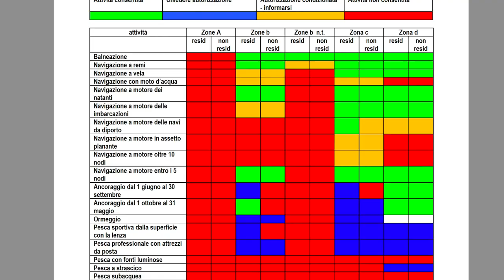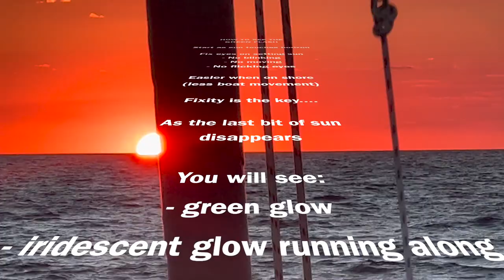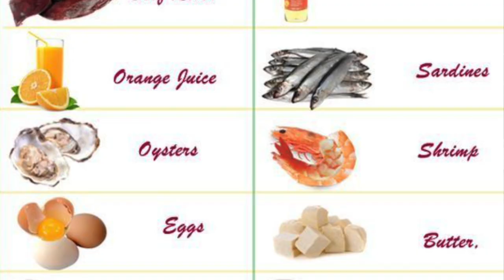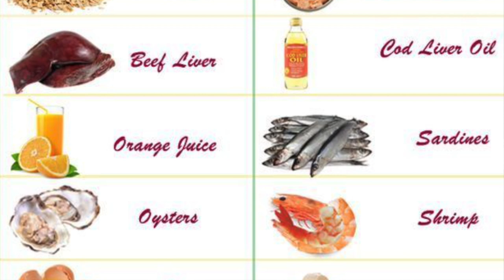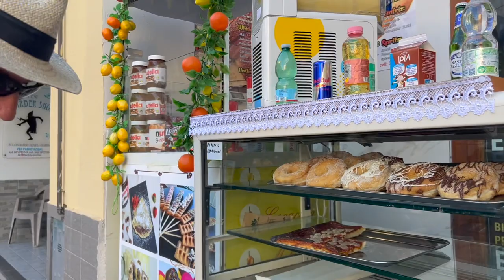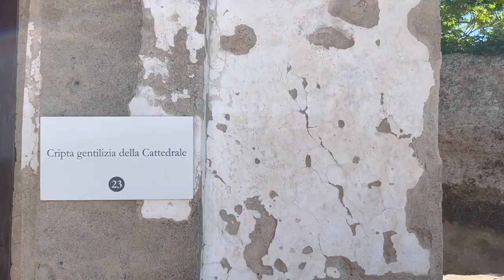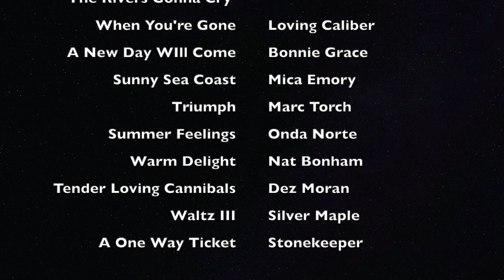S2#30 Italy's on Fire Let's get outta here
@Barefoot Doctors Sailing - Come Barefoot with us as we sail on our Leopard 45 catamaran across the Mediterranean and down the Italian coast. We are now at Formia and are surrounded by fires all along the coast that are out of control and threatening the town.

We struggle with the bureaucracy of getting approvals to visit the islands in the bay of Naples and the information that is only online and in Italian!

We buy some sexy new clothes for Eli's birthday and in Captain's tips explain how to see the "Green Flash" as the sun sets on the horizon. Yes it does exist but there are steps you need to take to see it. No-one has ever explained this process on YouTube that we are aware of - so try it out for yourselves!!!

We are share a new segment called "What's Up Doc" where we will go through a variety of important medical issues on boats and today we discuss how much sun is good for you to get your Vitamin D and still avoid skin cancer.

We explore Procida and the Aragonese Castle on Ischia that was first built in 474BC and invaded by almost every race in Europe since then! It's an amazing experience.

TUFMINDS app - in App Store